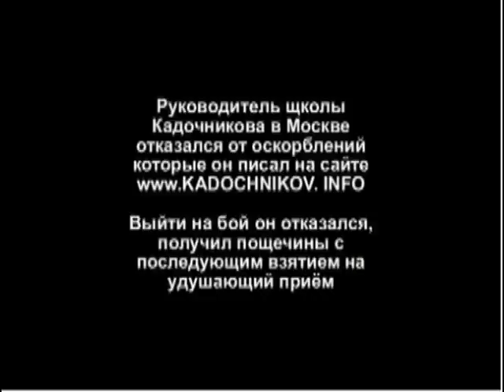Вадим Старов провел переаттестацию инструкторов Системы Кадочникова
В 2009 году представитель Школы Кадочникова в Москве, Валерий Фролов ( коммерсант) показал свою несостоятельность как инструктора по Системе Кадочникова.  Алексей Алексеевич Кадочников отказался от услуг господина Фролова и назначил директором Московской школы Кадочникова, аттестованного Вадимом Старовым инструктора Михаила Самарина. Наша группа В Контакте